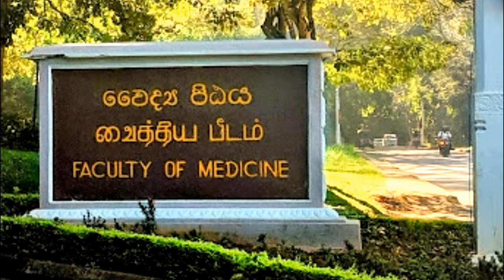Medical faculty dream|පේරාදෙණියේ වෛද්‍ය සිහිනය|Faculty of Medicine| University of Peradeniya.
වෛද්‍ය සිහිනය දවසක අනිවාර්යයෙන්ම හැබෑ වෙයි කියලා විශ්වාසයෙන් හිතේ උඩින්ම තියන් ඉන්න අහිංසක බලාපොරොත්තුවක්.BEST OF LUCK @WORK WITH ME.